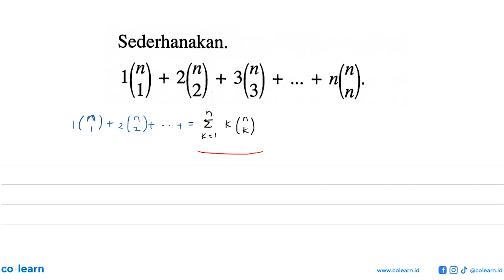Sederhanakan. + =+ nL 1(7 n 33) n 26 + +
Topik atau Materi: Notasi Sigma - Barisan - ALJABAR - Matematika Kelas 11 SMA - K-13

00:00 : Bedah Soal
01:00 : Konsep, rumus dan pengertian Notasi Sigma
01:18 : Langkah penyelesaian soal
00:20 : Jawaban akhir
00:50 : Penutup